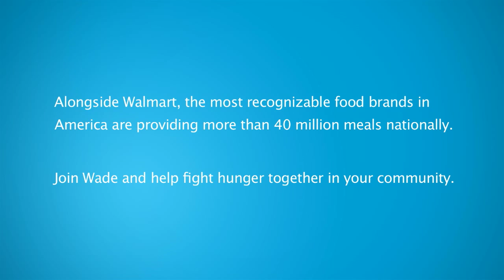Live Better: Wade Hunt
Hunger affects millions of Americans every day.

Wade wants to make a difference. This is his story.